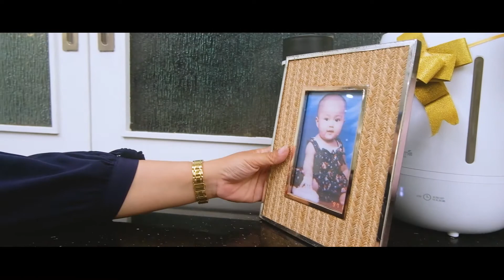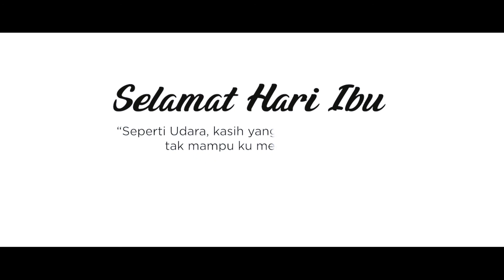SELAMAT HARI IBU |FORSTA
Bertambahnya usia membuat kita lebih mengenal akan kesibukan.
Terkadang kita terlalu sibuk mengejar mimpi hingga tanpa kita sadari, kita melupakan peran terpenting dalam hidup yaitu seorang Ibu.

Seringkali kita mengabaikan,melupakan atau bahkan menyepelekan perhatian dari seorang ibu dengan alasan kesibukan dan pekerjaan.

Jangan pernah menyia-nyiakan waktu karena waktu tidak dapat diulang kembali. Gunakanlah waktumu dengan baik agar lebih bermakna. Sejatinya seorang anak dihadapan orang tuanya tetaplah selalu menjadi putra/putri kecil kesayangan nya.

Dihari ibu ini tetaplah menjadi putra/putri kesayangan baginya. Buatlah moment berharga setiap harinya, karena cinta yang tiada pernah putus adalah cinta kasih seorang Ibu. Selamat Hari Ibu .